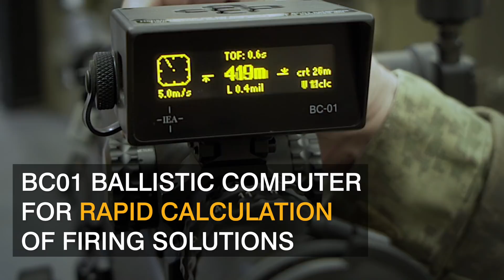New Anti Material Weapon for the NZDF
This .50 calibre semi-automatic rifle provides a new capability, giving soldiers the ability to identify and engage effectively vehicle or installation targets with precision up to 1500m and beyond.